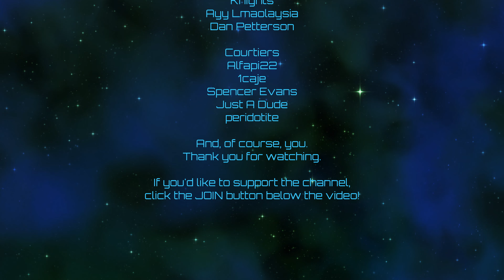Stellaris | A Galaxy of Bugs | Episode 36